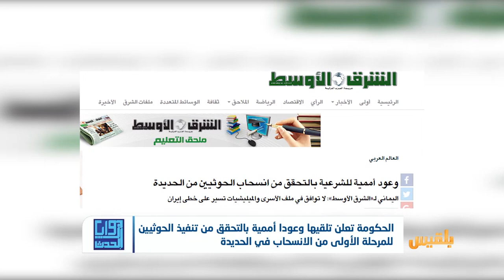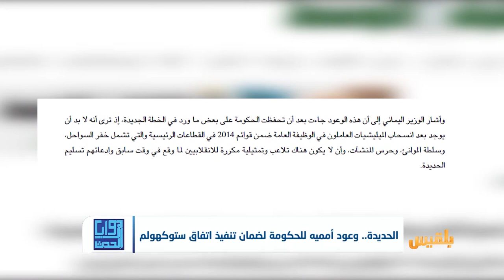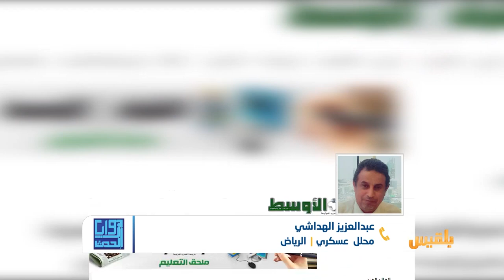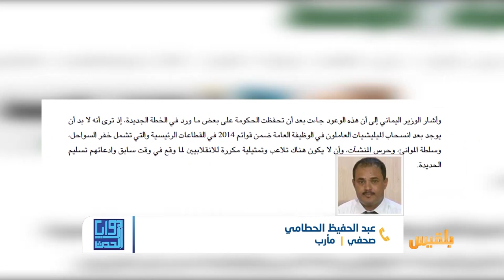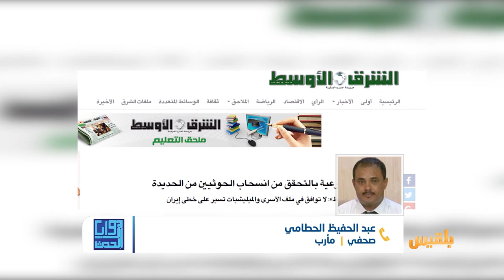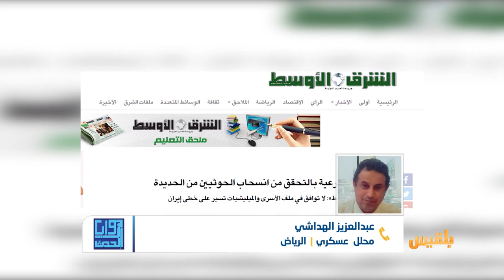زوايا الحدث | الحديدة .. وعود أمميه للحكومة لضمان تنفيذ اتفاق استكهولم | تقديم: وجيه السمان